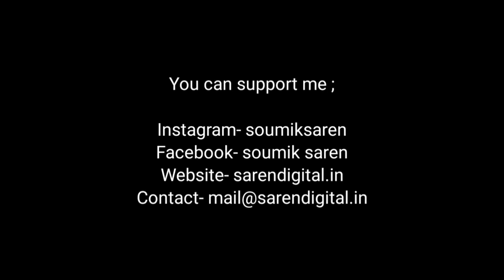Offbeat Destination in Orisha || Bangriposi || Bengali Travel vlog || Soumik Saren vlogs.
Hii I'm Soumik, a Bengali Travel vlogger.This video is about my journey to one of best Offbeat Destination in Orisha which is also called Bangriposi Hill, Orisha. Located in the foothills of Thakur ami hill Bangriposi, Mayurbhanj district, Odisha is a heavenly place for nature lovers. Hills, Jungle, rivers  will make you feel to be in the heart of nature.You can go there in bus, train or in private car.

I am not a serious vlogger. This is a vlog related to my life and lifestyle. I don't do anything scripted in this video. I love to Travel.

Queries,
Bangriposi hill Orisha vlogs,
best travel places in Orisha,
best places in Orisha,
bengali travel vlogs,
soumik saren vlogs,
orisha travel vlogs,
offbeat weekend trip Destination vlog in orisha,
Bangriposi road trip travel vlogs,
Bangriposi temple travel vlogs,
offbeat Destination in Orisha vlogs,
Orisha pahar vlogs Bangriposi,
bengali vlogger soumik saren,
best weekend Destination in Orisha,
best unseen travel places in Orisha 2022,
Bangriposi hill temple vlogs